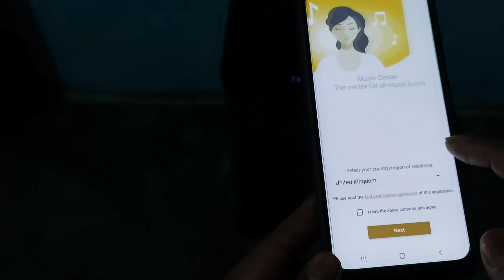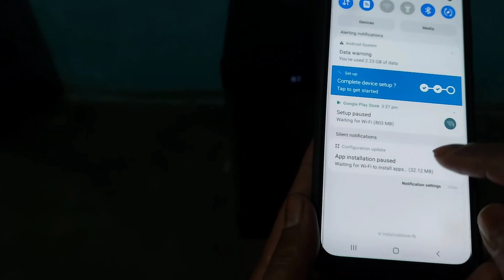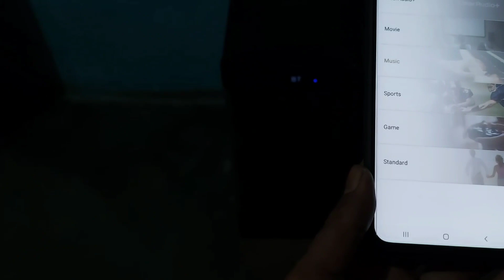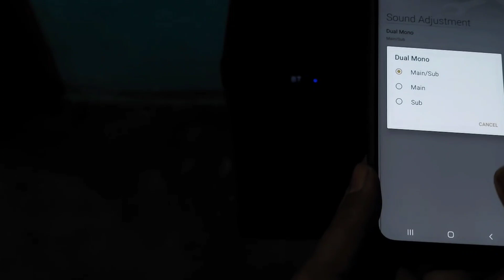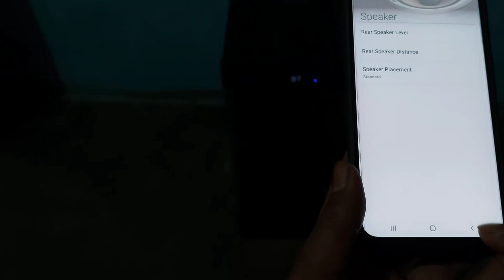Sony Home Theater// Calibration Setting With Your Android Mobile Sony HT RT3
Dosto aaj ke is video me maine btaya hai aap apne sony ke kisi bhi home theater ko Calibration kar sakte hai apne Androi mobile se is video me me Live dikhaya hai aap bhi apne sony ke home theater ko video dekh kar Calibration kar sakte hai

First Video My 2nd Youtube Channel On. Unboxing Funda... Channel Link.